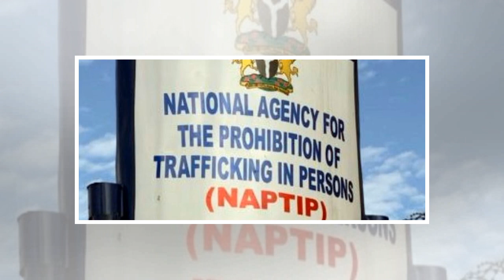Breaking News - NAPTIP to Rescue 20,000 Nigerian Girls Trapped in Mali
Mrs Julie Okah-Donli The National Agency for the Prohibition of Trafficking in Persons (NAPTIP) has said that it is making efforts to rescue about 20,000 Nigerian girls trapped in different parts of Mali. The Director-General of NAPTIP, Mrs Julie Okah-Donli, who made this known in an interview with .